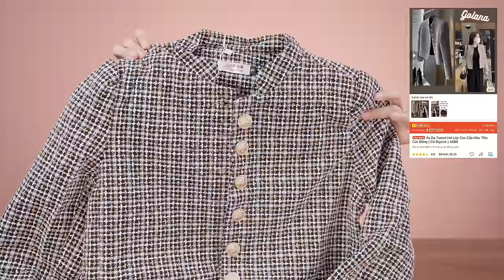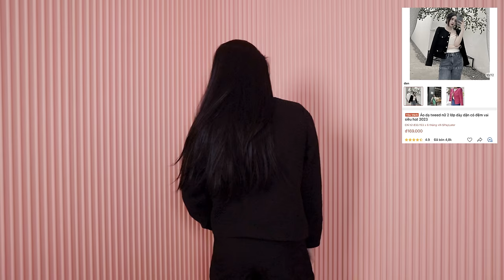[REVIEW] TOP 9 ÁO DẠ TWEET GIÁ RẺ BÁN CHẠY SHOPEE ! Chỉ từ 169K!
Link sản phẩm trong video:

1. Áo dạ kẻ rêu

2. Áo dạ màu tiêu cúc đồng

3. Áo dạ kẻ caro dáng ngắn

4. Áo dạ tweed màu trắng dáng ngắn

5. Áo dạ kẻ tweed dáng dài

6. Áo dạ kẻ hồng

7. Áo dạ tweed kẻ viền thừng

8. Áo dạ kẻ xương cá tay phối nhung

9. Áo dạ đen

Nếu muốn Linh làm về 1 chủ đề nào đó, Vui lòng Comment ở bên dưới. Cảm ơn mn nhiều.